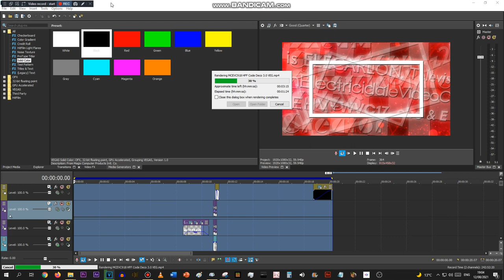Rendering a new masterpiece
HFFCD3.0 Nerfed Progress: 5.8%